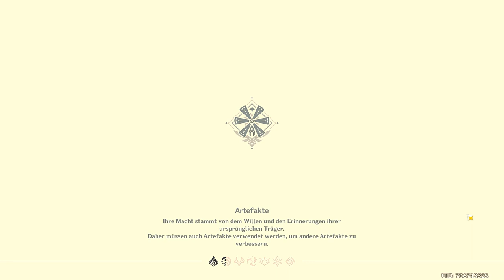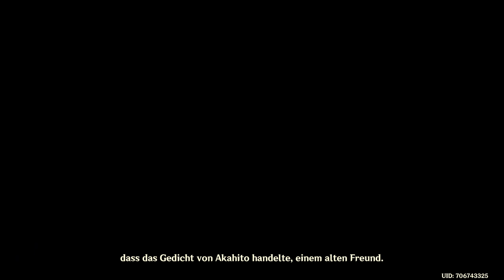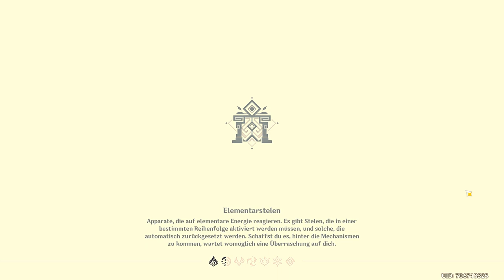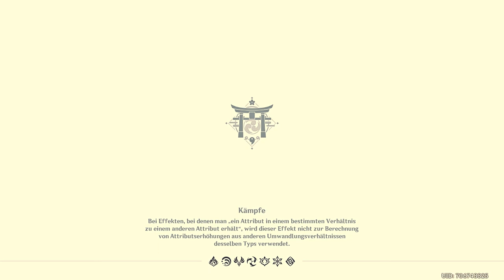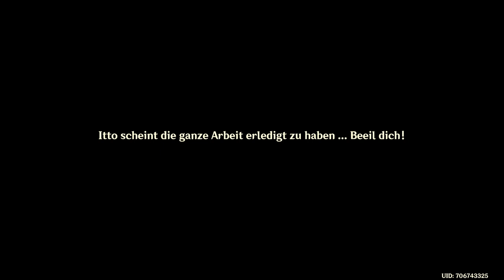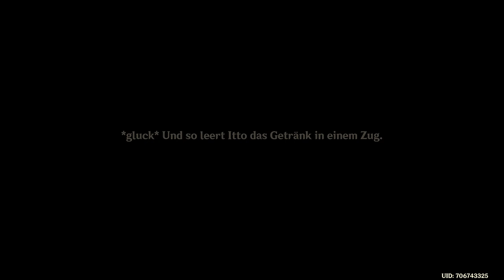Genshin Impact - Event - Pracht des Lila Gartens - T4 - 2022.04.09